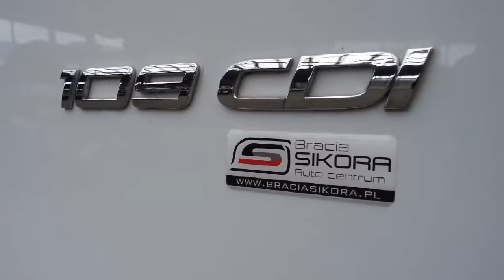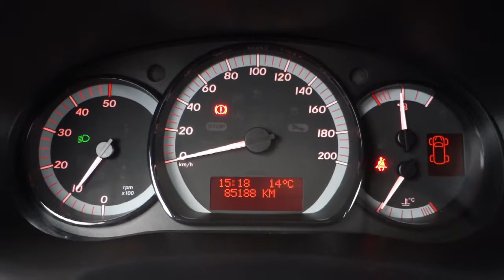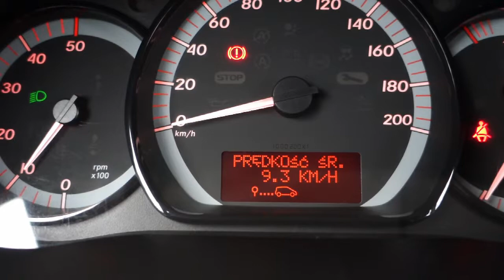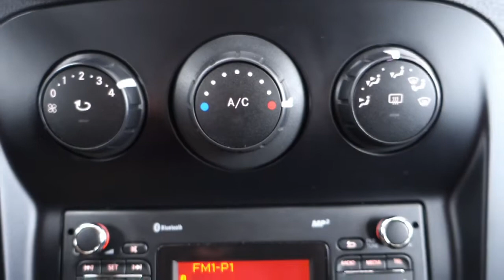Mercedes - Benz CITAN | 109 CDi | MIXTO Furgon + DoubleCab | 2019 | [ Auto Centrum Bracia Sikora ]